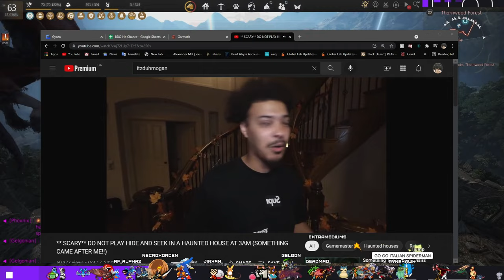Streamer RNG Is Real - BDO Moments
CLIP SOURCES:
00:00 Streamer RNG is real

00:32 PEN BS One click!

00:47 Versus yep tight

01:38 sht tip

02:25 welcome to the trap house, nyaa

02:44 Lahn grabX2

02:50 what

03:07 1st PEN Piece Made - Onto 2nd Piece !Ambassador AionJanis - Ninjanis 296 AP !Garmoth !Florchestra Gu

03:38 LMFAO

04:05 Sheesh

04:11 FragCity

04:30 Who taking the node?

05:04 Huuuhh ??

05:25 665 Kunoichi RBF

05:40 TripleBlack

05:48 this is why nobody likes sorcs :(

06:06 Panic

06:12 ahaha

06:43 Nemi Yeet

06:57 frozyiscute

07:10 Deaths door

07:28 Fighting the mentor - Jaemoon special (boss slaughter grab)

07:41 Memes Max Price on NA.. Big RIP.. More TRI Fallen God Enhancing.. +1.004T Profit Enhancing.. ~!wheel

08:12 Second hand embarrassment

For those of you that don't know what Black Desert is it's a visually stunning MMORPG with incredible action combat set in a massive open world, the game is buy to play with an "optional" subscription fee and a heavily pay to win cash shop, To level up in Black Desert you grind mobs instead of completing quests and the end game content on offer is in the form of PVP node wars and castle sieges.

Black Desert Online - Live Action Trailer | The Adventure Never Stops, Black Desert MOBILE Official Gameplay TrailerTheLazyPeon, Black Desert Remastered First Impressions "Is It Worth Playing?", Black Desert's Unbelievable New Class..., Black Desert Online 2020 First Impressions "Is It Worth Playing?", The donos are TOO FUNNY during Black Desert Online sponsored stream | xQcOW